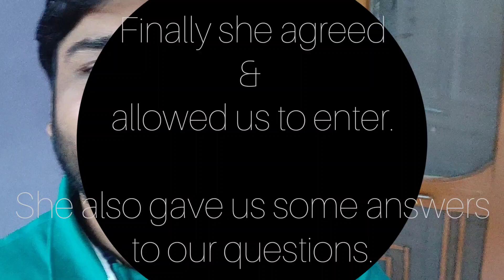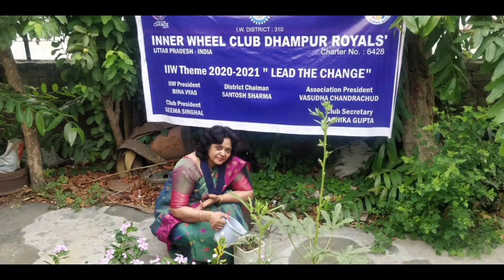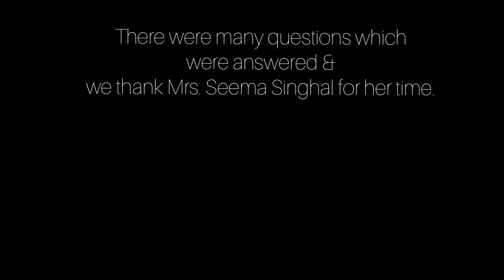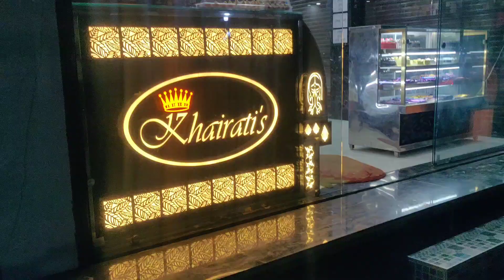Vlog-2 Dhampur Ki Sair | Nani Ka Pyaar...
Dhampur Ki Sair | Nani Ka Pyaar...

2nd Vlog

This video is for those who love their Nani's and still remember their childhood memories spent at Nani's house.
The main motive of this video is to bring a smile on your face, show women empowerment and to give important message during this pandemic.

All precautions were taken while recording this video but due to excess length, we cut those parts.

Inner Wheel Club
GOAL:- HOPE
THEME:- Lead the Change

Aur agr dil se acchi lgi ho toh video ko share krna mt bhuliyega.